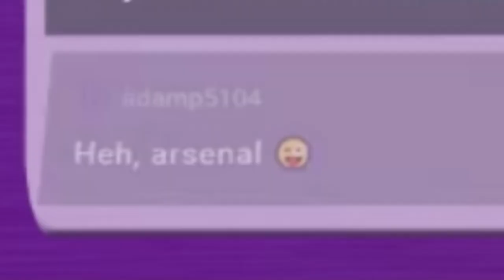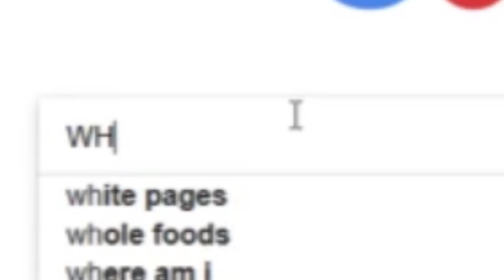Backyard Baseball 2001 Playoffs Game 1 Highlight Reel